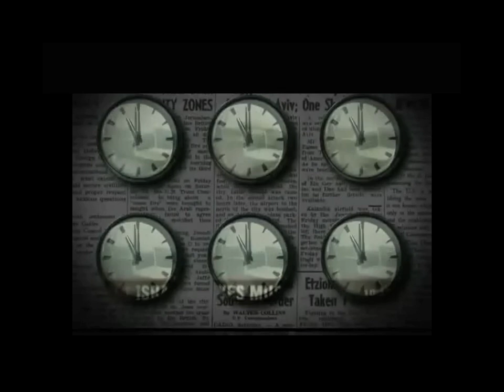Signs of the Times - Joel Rosenberg 2010